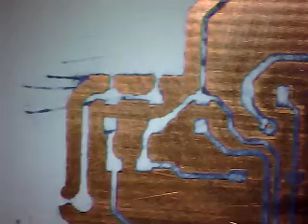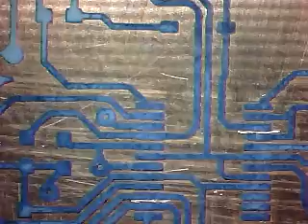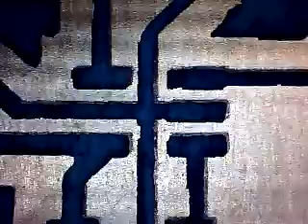0.5mm pitch Toner transfer PCD DIY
This is my PCB before etching using toner transfer method. I used a Samsung 1675 laser printer and Kodak Glossy photo paper.

I was impressed by the toner with this printer because it was almost perfect.
I'm showing in this video how to remove some excess.

I'm using to record this video a USB microscope.